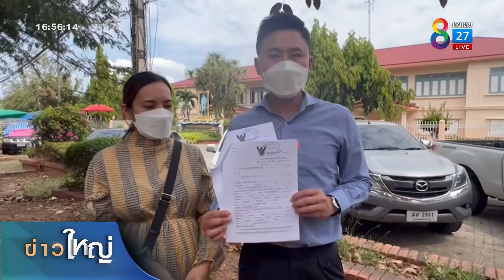ถือฤกษ์วาเลนไทน์ ทนายตั้มพา"เมียหลวง"ฟ้อง "เมียที่ 2" เรียก 3 ล้านบาท | ข่าวใหญ่ | 14 ก.พ. 2565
ถือฤกษ์วาเลนไทน์  “ทนายตั้ม”  พา “เมียหลวง” เสี่ยก้อง  เดินสวยๆ ฟ้องเมียที่ 2 เรียกค่าเสียหาย 3 ล้าน